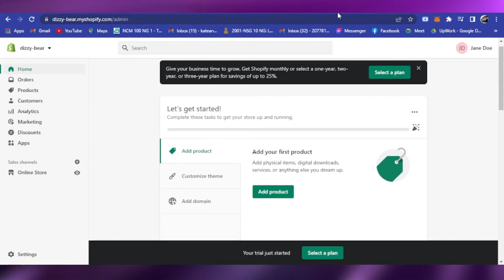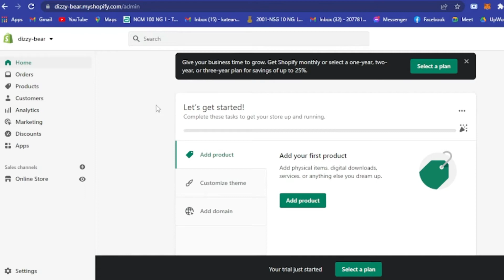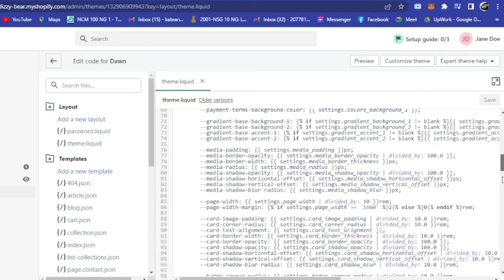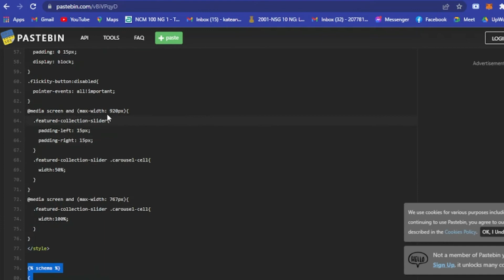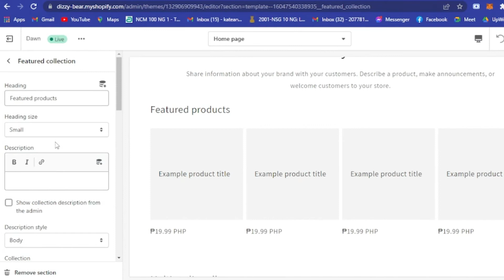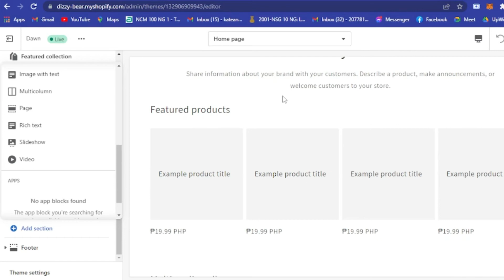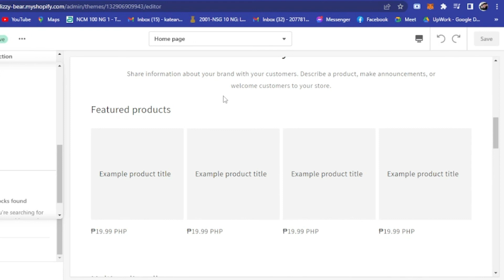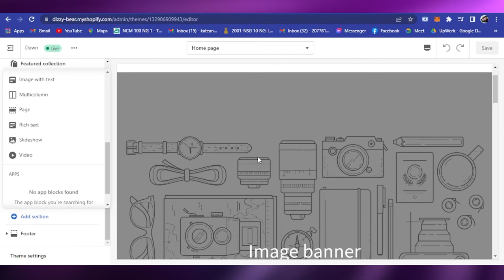Shopify Featured Slider Tutorial (2025)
Shopify Featured Slider Tutorial

In this video I show you Shopify Featured Slider Tutorial. This is super easy and learn to do it in just a few minutes by following this helpful tutorial.